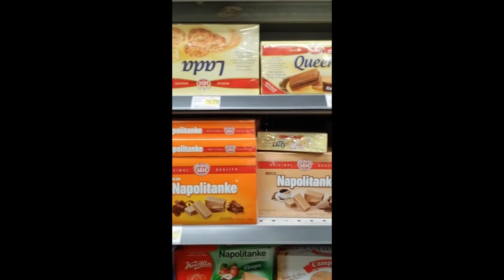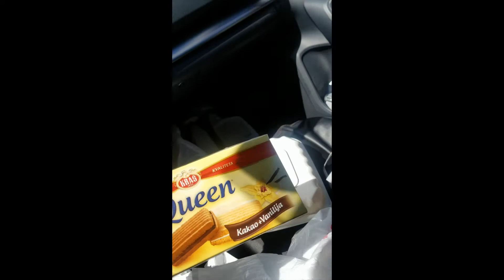Major cleaning and good eating!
HEAVY stains and some good Middle Eastern food after. Want to see the transformation or looking for a new place to eat? We got you covered!